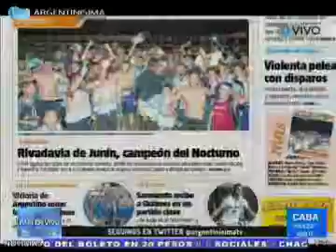18-03-19 Macri - "Mi padre formo pare de la red de corrupcion K"